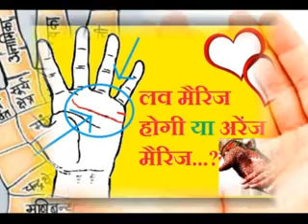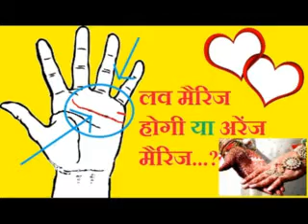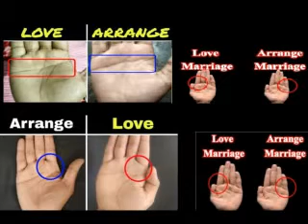अपनी हस्तरेखा से जानिए आपकी लव मैरिज होगी या अरेंज | Love marriage hogi ya nhi kaise pta kre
अपनी हस्तरेखा से जानिए आपकी लव मैरिज होगी या अरेंज | Love marriage hogi ya nhi kaise pta kre | Astro Gyan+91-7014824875

अपनी हस्तरेखा से जानिए आपकी लव मैरिज होगी या अरेंज:- Love marriage hogi ya nhi kaise pta kre iske bare ne jankari lena cahte hai kya aap bhi janna cahte hai ki apki love marriage hogi bhi ya nhi to aap is video me jan sakte hai Love marriage hogi ya nhi kaise pta kre.

Mantra to get married to desired person | इस मंत्र का जाप जो करेगा उसकी मनचाही शादी होकर ही रहेगी

Totke To Convince Parents For Love Marriage | How To Convince Parents For Love Marriage In Hindi